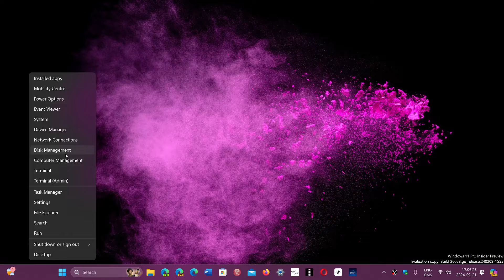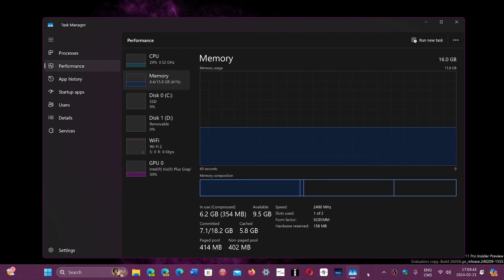Windows 10 11 How much RAM memory should I have on my PC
Minimum should be 8 GB  ..  16 would be Optimal ...  32 for heavy users